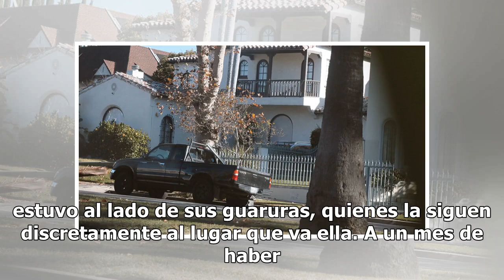¡Ahora sí se acuerda que sus hijas tienen papá! 'La Gaviota' desmiente que tiene nueva casa, pero...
¡Ahora sí se acuerda que sus hijas tienen papá! 'La Gaviota' desmiente que tiene nueva casa, pero tenemos fotos de la mudanza

Luego de haberte presentado nuestra edición 1146 en exclusiva la nueva Casa Blanca de Angélica Rivera, la cual está ubicada en los Ángeles y por la que pagó 63 millones 680 mil pesos, hace unos minutos, la ex primera dama de 49 años, a través de su cuenta oficial de Facebook, salió en su defensa. Si...